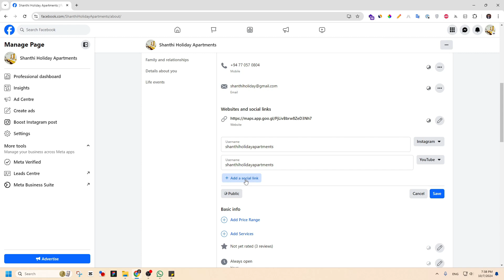How to Add Social Media Links to Your Facebook Page on PC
Want to connect all your social media profiles to your Facebook Page? In this tutorial, I’ll show you how to add links to your other social media accounts directly on your Facebook Page from your PC. This makes it easy for visitors to find and follow you across platforms.

In this video, you’ll learn how to:
✅ Access your Facebook Page on PC
✅ Navigate to the settings to add social media links
✅ Link Instagram, Twitter, YouTube, and more
✅ Save and display your social media links on your Page

Connecting your social media profiles to your Facebook Page helps you build a stronger online presence. Follow along to set it up in just a few clicks!

Host: Neranjan Ilukthenna